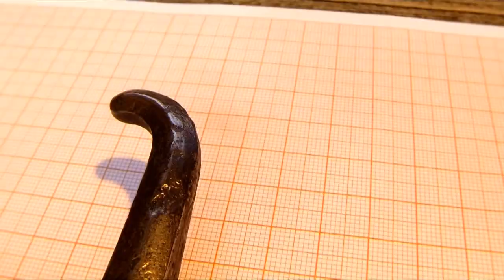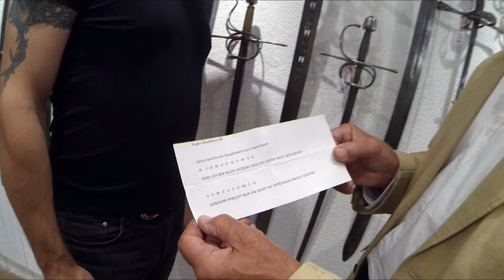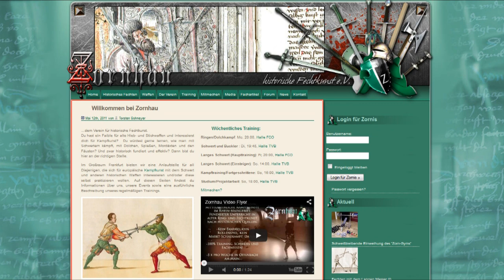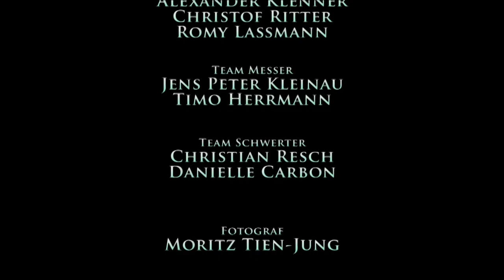Honhardts Stahl - Examinating Medieval Swords (now with english subs)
A documentation by Zornhau -historische Fechtkunst e.V. about our research on antique swords and other edged weapons, including some interessting interviews with Jürgen H. Fricker, art trader.
Now with english subs!